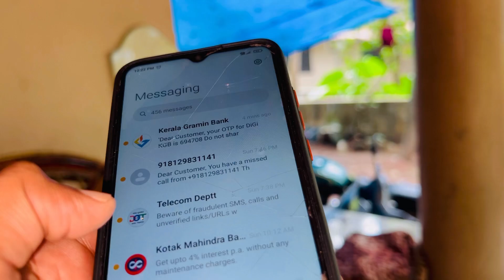പെങ്ങന്മാർ വന്നാൽ പിന്നെ എന്റെ അവസ്ഥ ...😥😥